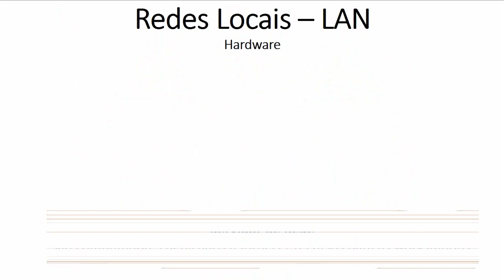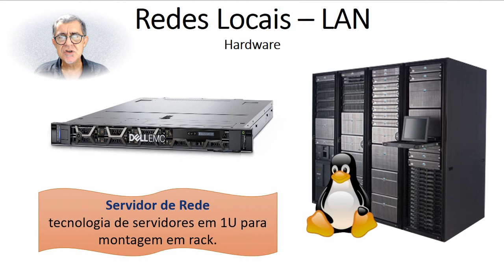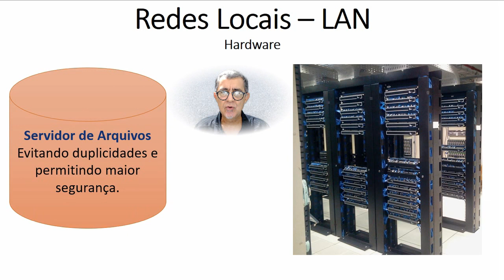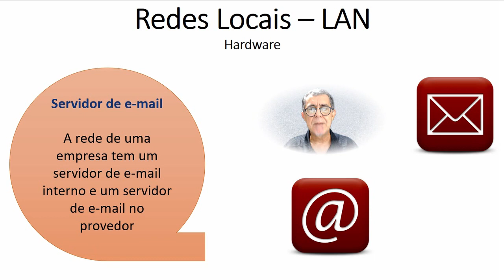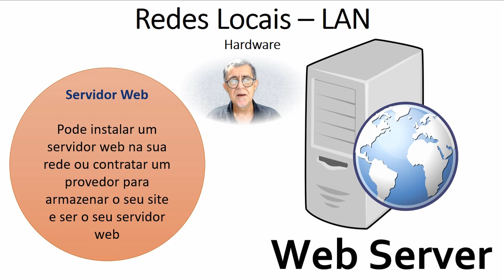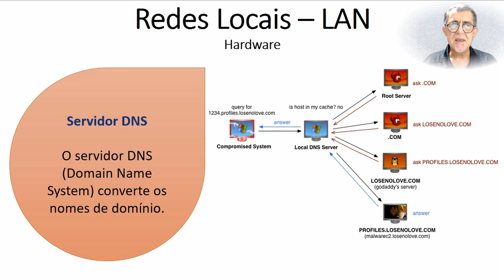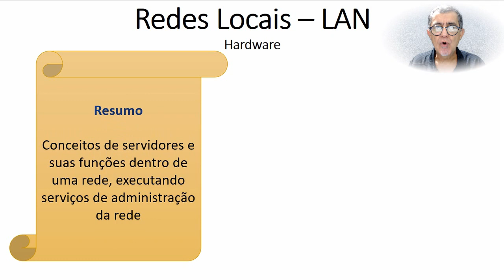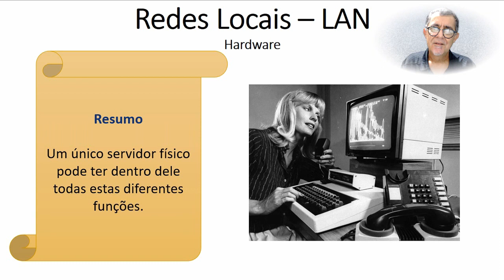Redes Locais - LAN - Aula 04 - Hardware de Rede - 2ª parte – Servidores de Rede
Redes Locais - LAN - Aula 04
Hardware de Rede
2ª parte – Servidores de Rede